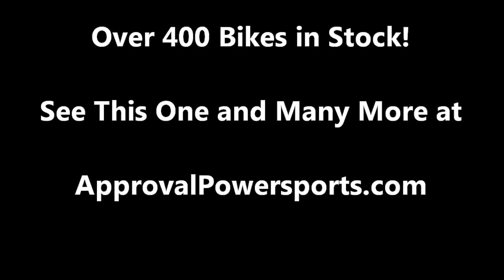2000 used sportbike for sale Kawasaki ZX9R u1739